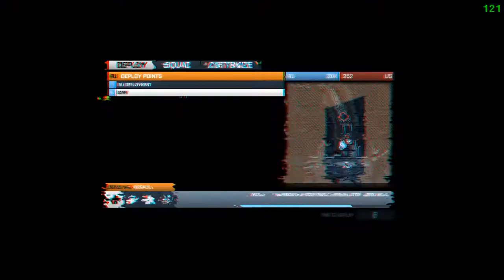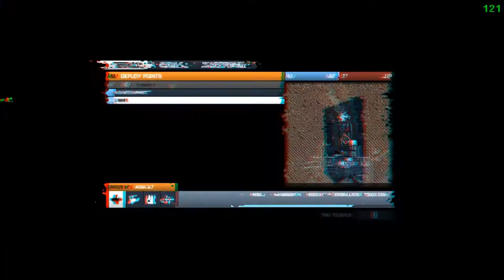30 Minute long ESL match on Metro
This is what happens when you play on metro with 350 tickets